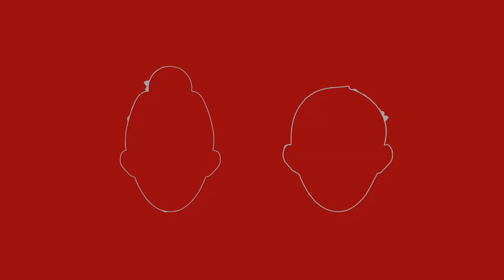АЛИНА ГОРДИЕНКО I Из Одессы в Лондон без страха, Placebo, Shortparis I 100 Создателей Музыки #04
Создаем коммуникацию через изданную нами музыку на виниле уже более 20 лет.

Результат выполнения творческого задания отправлять сюда ДО 1 АПРЕЛЯ 2021 ГОДА: с указанием данных (Ф.И.О., страна, город, количество полных лет, номер контактного телефона).

Алина Гордиенко – музыкальный продюсер, режиссёр музыкальных видео, исполнительный директор и основатель компании «Saturn 8»; посол доброй воли Одессы в Лондоне. Автор видео для: DIGITAL 21 + Stefan Olsdal (PLACEBO), Black Orchid Empire, Neon 2, The Penelopes, Asia Argento, Anya Myagkikh.

Магистр архитектуры (Одесская государственная строительно-архитектурная академия, 2011), бакалавр живописи (Одесский художественный профессиональный колледж им. М.Б. Грекова, 2012) и философии (Одесский национальный университ им. И.И. Мечникова, 2016). Изучала современное искусство (Central Saint Martins, UAL, London, 2016).

Учредитель и преподаватель в «Gordienco Art School» (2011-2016) в Одессе.

Соведущая и спикер «TEDх» (2013), член жюри международного кино-музыкального фестиваля «SoundTrack Cologne 11» в Кёльне (2014), куда переезжает в 2015 году.

С 2016-го режиссирует клипы в Лондоне, где проживает по сей день. Продюсер и режиссёр более 10 музыкальных видео. В качестве спикера выступает на крупнейших фестивалях в Германии: «SoundTrack Cologne» (Кёльн, 2017, 2019); «Брауншвейгский международный кинофестиваль» (Брауншвейг, 2017).

Автор лекций: «Смотри музыку. Восточноевропейский путь» (2017) и «Маленькая Молли потрясает мир или феномен Томми Кэша» (2019).

Совмещает создание видео с художественным творчеством. За плечами – 9 персональных выставок в Украине, Германии, Турции, Испании: «Who’s sorry now» feat. Jeff Rona, LTK4 Gallery in Luthertum (Cologne, 2021); «GABI art», Özlem Alici Art Gallery, (Istanbul, 2015); «Stoned Movie», at main program of VI Odessa International Film Festival (Odessa, 2015); «25th frame», at main program of VI Odessa International Film Festival (Odessa, 2015); «GABI art», MINE Art Gallery (Bodrum, 2015); «Symbiosis» incl. sculptures of Carlos G. Lahoz – Palacio de la Audiencia – (Soria, 2015); «The Horses», equestrian club «Eskadron» (Odessa, 2010); «Solo exhibition Pt.1», Feelisophy Art Gallery (Odessa, 2010); «Obsession», Mario's club (Odessa, 2009).

Участница более 20 групповых всеукраинских и международных выставок; куратор 17 выставок молодых и крупнейших украинских современных художников в Украине и Мексике: Anya Myagkikh (United Kingdom), Hans Wahner (Sweden), Jean-Paul Reti (France), Mirjam Baker (Austria), Carlos Garcia Lahoz (Spain) и др.

Акценты выпуска с Алиной Гордиенко:

01:01 – Кто такая Алина Гордиенко?
02:50 – Предистория первого клипа.
05:12 – Музыкальный мир Одессы и идея уехать.
09:22 – Что у нас не так с музыкой?
11:06 – От каких иллюзий избавились при создании клипов?
12:16 – Об эмоциональной привязанности к музыке.
15:53 – Что нужно знать исполнителю, чтобы создавать музыкальные видео?
17:20 – Месседж исполнителя.
18:40 – Что нужно знать тем, кто хочет работать в музыкальном продюссировании?
20:09 – Что общего между художественным творчеством и созданием клипов?
21:12 – Что поменялось с переездом?
22:50 – Вирусный клип на посёлке Котовского.
26:30 – Признание от CREAM SODA.
27:10 – Коммуникация с исполнителем и создателем клипов.
28:50 – О пре-продакшн.
30:13 – С кем хочется поработать?
31:30 – Земфира – не про клипы.
33:38 – О сравнении русскоязычных и западных исполнителей.
35:29 – С чего начинается работа над клипом?
38:40 – Какие проекты в голове?
39:34 – Как узнаёте, что полезны?
41:16 – Противоречия и внутренние конфликты.
42:59 – Отношение родителей.
43:38 – Как сделать недорогой клип?
44:45 – Сколько длится пост-продакшн?
46:32 – Побочные эффекты профессии.
47:09 – Что сейчас происходит в музыкальном продюссировании?
48:26 – Как музыка попадает в уши Алины?
49:40 – Рекомендации начинающим.
50:25 – Творческое задание.

Автор идеи, продюсер, интервьюер – Александр Бессмертный

Камера: Руслан Багратиони – Instagram: @studio_obiektivno

Реставрация звука: Алексей Бобрицкий – Instagram: @musegard

Дизайн:
Андрей Михайлов – Instagram: @dronzzzo

Барабанщик в кадре:
Александр Прокопенко – Instagram: @alexander.prokopenko.drummer

Гостеприимство:
Muzone Music Hub (Одесса) – Instagram: @muzone_music_hub